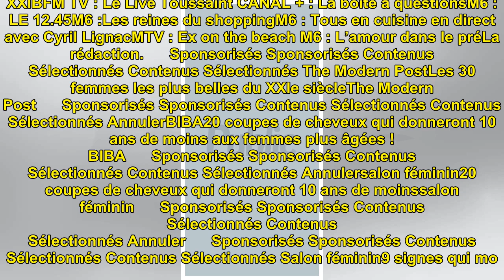Zapping : Stéphane Plaza s’invite dans les Reines du Shopping !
Zapping : Stéphane Plaza s’inv...